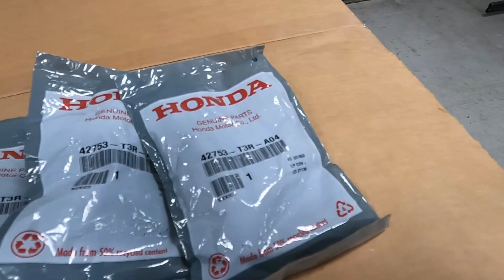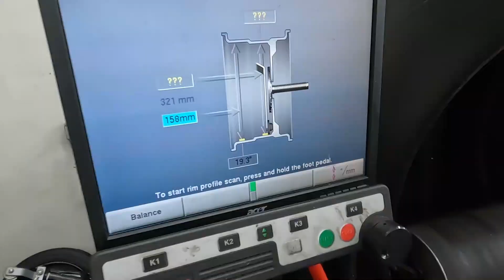2021 Acura TLX A-Spec - OEM Type-S Upgrade | Front Splitter | Diffuser | Y-Spoke Wheel | BC Coilover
In this episode of this series, we will be exploring the Oem upgrade options for 2021 TLX 2.0T Turbo (Base, Technology, A-Spec and Advance Package). Starting off with the Type-S front splitter along with the rear diffuser and Y-Spoke 20" wheels. Then we will enhance a step further by installing a set of BC Coilovers. Result is stunning!!

Special Tool and Material:
Clips and Removal Tool Kit
Portable Work and Bumper Stand
Meguiar's Ultimate Quik Detailer 24oz
Microfiber Cleaning Cloth

OEM Parts:
Type-S Front Splitter: 71175-TGZ-A00
Driver's Splitter Support: 71174-TGZ-A01
Passenger's Splitter Support: 71179-TGZ-A01
Type-S Rear Diffuser: 04716-TGZ-A00ZZ
Type-S Y-Spoke Wheels: 42800-TGZ-A80

Tool:
Milwaukee 3/8 Impact Wrench M18
Milwaukee 3/8 Variable Ratchet M12
Milwaukee Magnetic Flood Light
Milwaukee 1/4 screwdriver M12

Our Filming Gears:
Go Pro 9
GoPro Media Mod
GoPro Light Mod
Canon M50
Canon EOS M Mount Adaptor
Canon EF 50mm
Canon EF-M 22mm
Canon EF-M 11-22mm

As always, tips and tricks come standard on every episode.

Facebook: Acura Honda Classic

Acura Honda Classic established in 2018, is a group of Acura/Honda enthusiasts set out to bring together the car community through Acura/Honda vehicles of the 80s, 90s and today. We strive hard everyday to "Building Our Community".